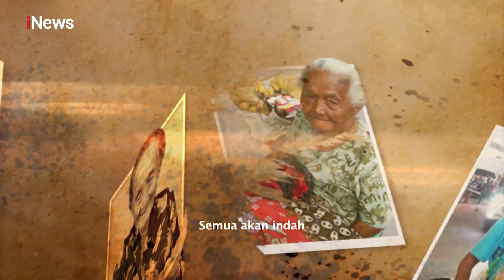Sebatang Kara, Nenek Rasem Jualan Serabi Demi Menyambung Hidup Part 01 - BOT 01/12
Surabi Penyambung Rezeki